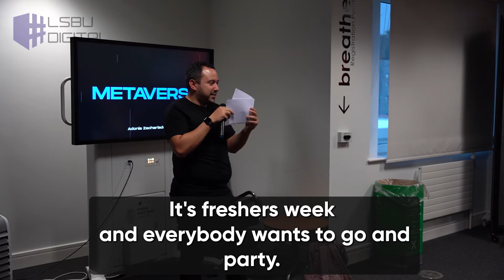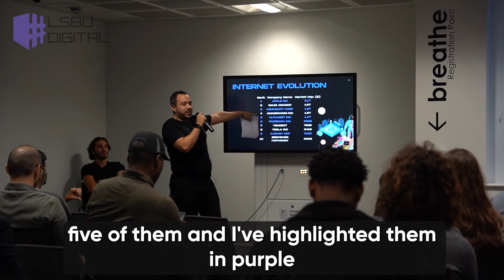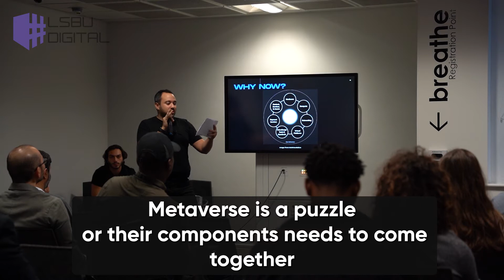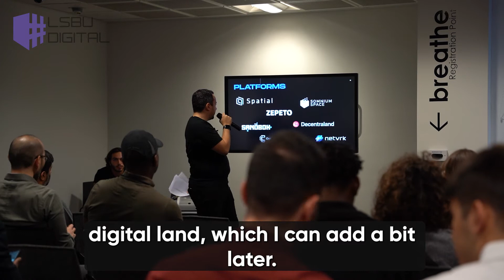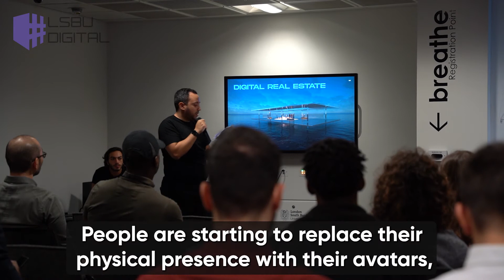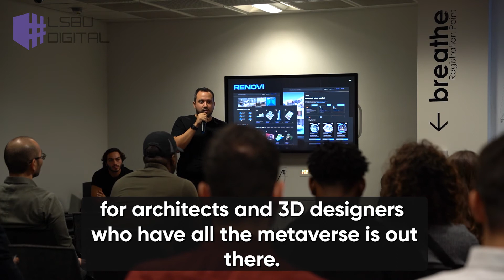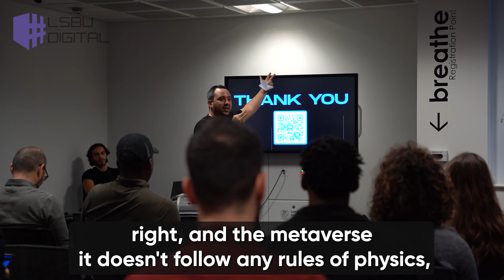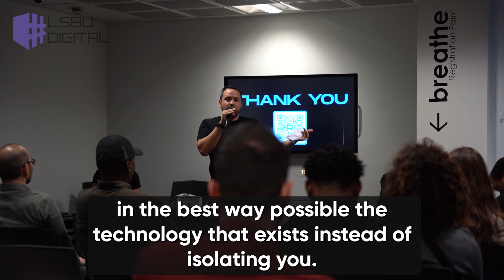Adonis Zachariades, COO at Renovi, on "The Metaverse, Platforms, and Opportunities”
Presentation from Adonis Zachariades, COO at Renovi, on "The Metaverse, Platforms, and Opportunities” during “Enter The Cryptoverse” event at LSBU Business School.